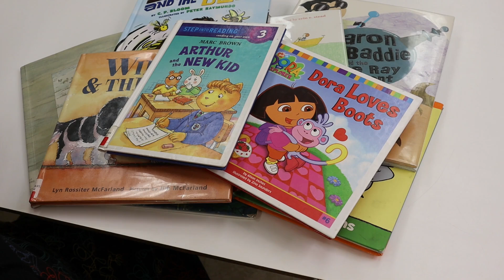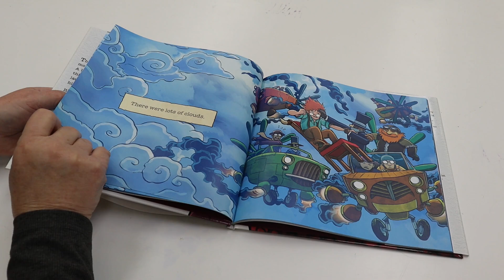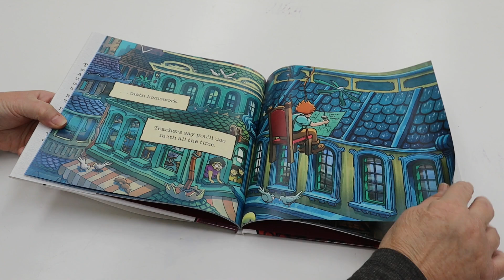The Most Boring Book Ever by Brandon Sanderson; Illustrated by Kazu Kibuishi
Read with us! Today we're reading The Most Boring Book Ever by Brandon Sanderson; Illustrated by Kazu Kibuishi. Publisher: New York : Roaring Brook Press, 2024.